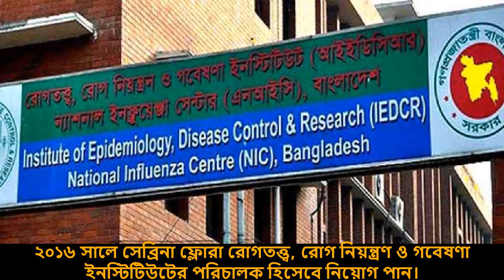কে এই মীরজাদী সেব্রিনা ফ্লোরা ? জানুন তার আসল পরিচয় | শাড়ি নিয়ে কেন তিনি সমালোচনার মুখে ?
নিয়মিত ভিডিও পেতে নোটিফিকেশন বেল বাটনটি চেপে রাখুন যাতে কোন ভিডিও মিস না হয়।

দূর্ভাগ্যবান ৫ জন কিংবদন্তী  ক্রিকেটার যারা কখনো সেঞ্চুরী করতে পারেনি | 5 Unlucky Cricketer

অবাক রেকর্ড! দেখুন ক্রিকেট ইতিহাসে কোনো নো বল না করা ৫ ক্রিকেটার

কঠিন সময়ে জিম্বাবুয়ে দলকে নেতৃত্ব দেওয়া ব্রেন্ডন টেইলরের জীবনের গল্প | Biography of Brendan Taylor

গরিব ঘরের ছেলে থেকে ক্রিকেটার হয়ে উঠার গল্প | অধিনায়ক আকবর আলীর জীবনের গল্প

কৃষকের ছেলে আজ বিশ্ব সেরা পেসার কার্তিক থিয়াগির জীবনের করুণ গল্প | Biography of kartik tyagi

বিশ্বকাপ ইতিহাসের শ্বাসরুদ্ধ কিছু ম্যাচ যা আপনার অজানা ছিল | World Cup historical Match

জেনে অবাক হবেন! বিভিন্ন কারণে জেল খেটেছেন এমন  কিছু ক্রিকেটার| Rubel | Ben Stocks | Arafat Sunney

আত্মীয় ও বন্ধুর বউ ভাগিয়ে বিয়ে করেছেন যেসব ক্রিকেটার | জানলে অবাক হবেন | Cricketer Unknown Fact

ক্রিকেটের সেরা ৮ সুদর্শন ক্রিকেটার যাদের প্রেমে পড়ে বিয়ের প্রস্তাব দিয়েছেন হাজারো নারী ক্রিকেট ভক্ত

Music Info: AShamaluevMusic - Epic Battle Trailer.

✅ ANTI-PIRACY WARNING ***
This content is Copyright to Sports Golpo. Legal action will be taken against those who violate the copyright of the following material presented!
Thanks
''Sports Golpo''